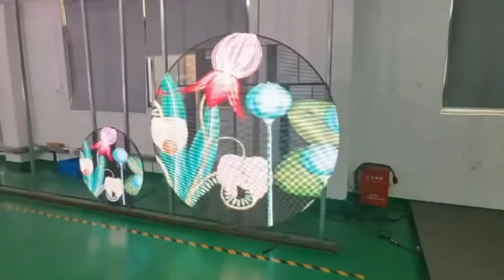Visualpower transparent round shape led display